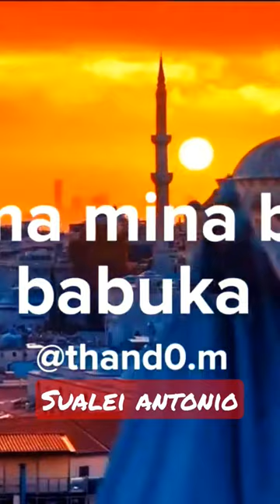Makufica thuna bakula